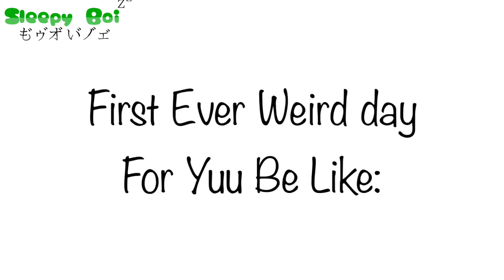First Weird day for Yuu be like- || FT. Yuu, Deuce and Ace || Twisted Wonderland Meme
Apps Used:
KineMaster
Alight Motion
Gacha Club
IbisPaintX